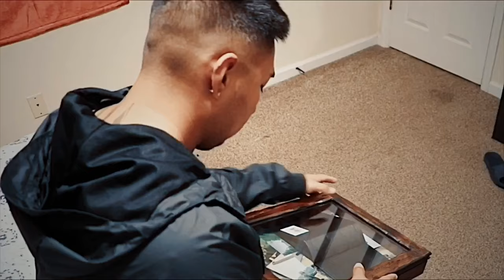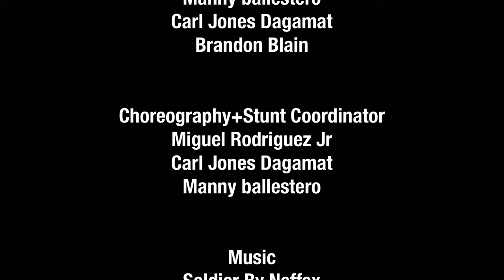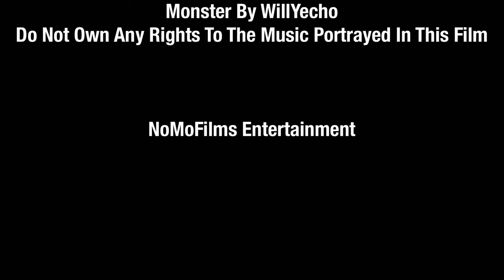SAFE (Full Film)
Ace is a retired Hitman and lives his life away from the past, his old partner Crossfire still wants in, Crossfire gets caught up in a mess with a dangerous man and now Ace must help with saving the little girl Crossfire was sent to kill.

Watch In Ultra HD or 4K
NoMoFilms presents SAFE Full Film.